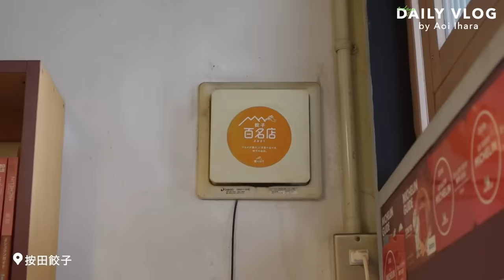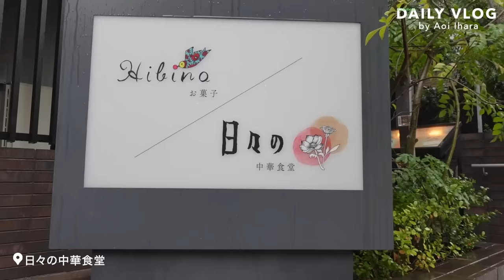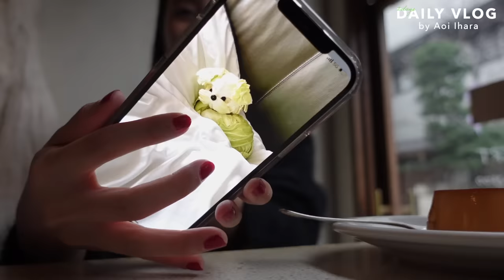【２日間Vlog】私の休日の過ごし方✨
お休み2日間をvlog撮ったよー📽️✨

いつもお休みは誰かに会ってストレス発散！食べて発散！って感じ〜😂

お肌のお休みの日も作ったり、メイクでテンションもあげたり…♡

いろんな様子撮ったので見てねー🌼☺️

00:00 オープニング
01:33 朝ご飯
03:44 メイク
06:53 シェリーとお出かけ
15:39 カフェ
16:18 2日目
17:46 メイク
20:32 ランチ
24:44 カフェ
26:28 今日のアオコーデ
27:34 エンディング

ウォータフルトーンアップサンクリーム
ウォータフルエッセンスサンクリーム

【マネージャー密着】伊原葵が普段考えていることや今後の夢について聞いてみた！
【秋冬コーデ】私が作ったお洋服の紹介&そのお洋服を使って組んだ7コーデ紹介！7 outfit ideas with Pronk items
【毎日投稿VLOG】DAY2！火曜日の様子をお届けします！メイク/ランチ/仕事/夕食/スキンケア